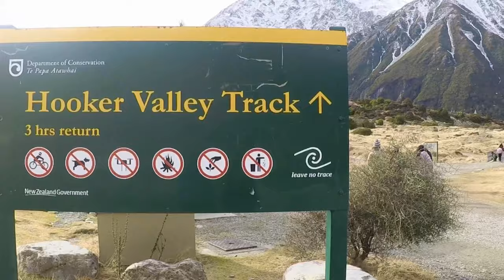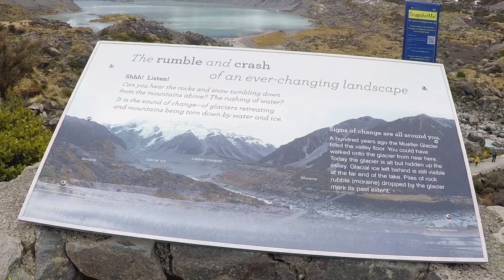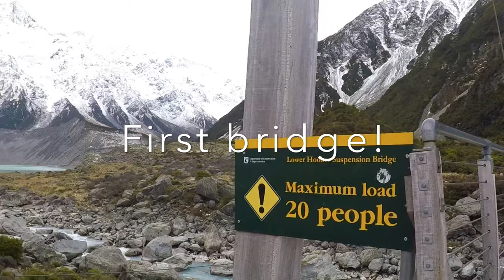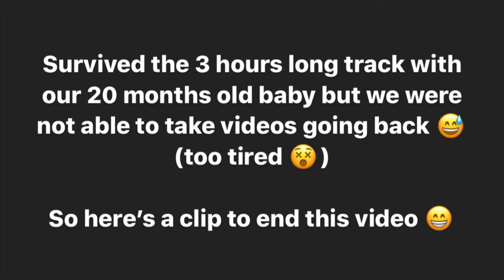TASMAN GLACIER LAKE WALK | VLOG #1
Kia Ora koutou!

Sharing our very first trip to Aoraki Mt. Cook.
Drived from Christchurch to have brunch with the beautiful view at Lake Pukaki then survived the 3 hour return walk ( 4 hours if you have a 20 month old with you) at Hooker Valley Track. The view of the Tasman Glacier Lake and the white pristine mountains of Aoraki Mt. Cook was very much worth it.
The trip from Christchurch to Hooker Valley Track will take you approximately 4 1/2 hours if you wish to go straight.

A muri atu (till next time)!